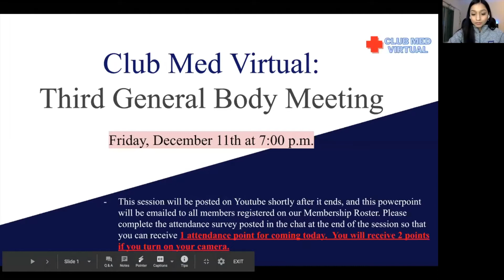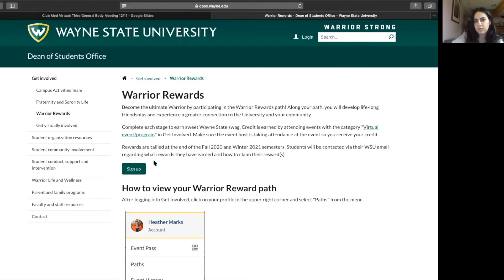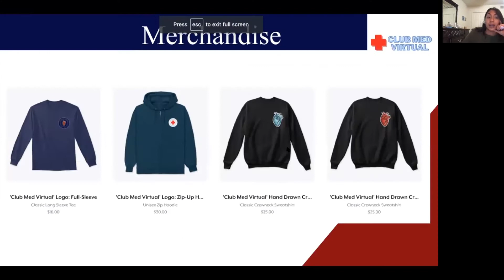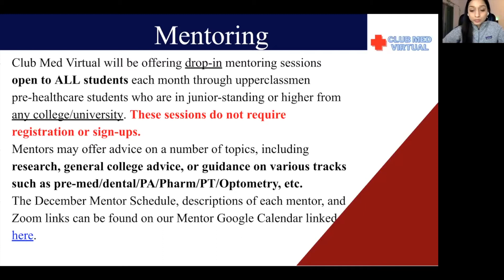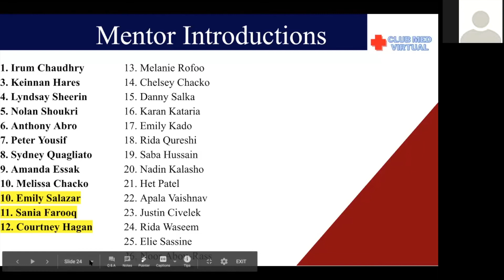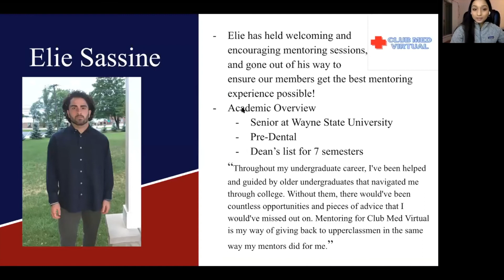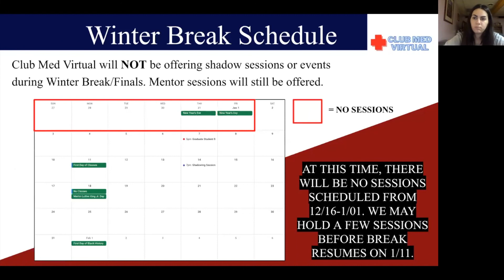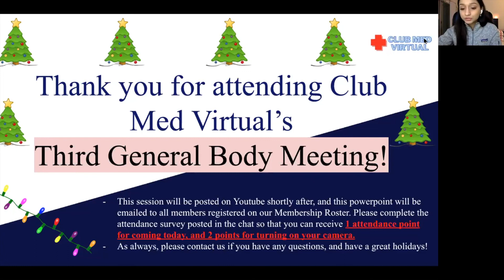Third General Body Meeting 12/11/20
Join us with the board and chair members of ClubMedVirtual to learn more about our organization and the opportunities we offer! We will be introducing board members, talking about merchandise and fundraising, introducing a few mentors, and talking about upcoming opportunities!